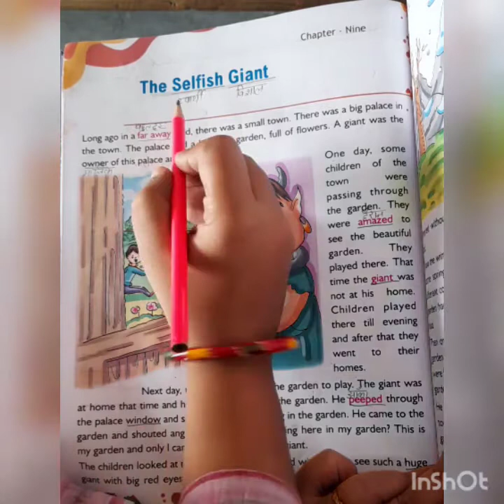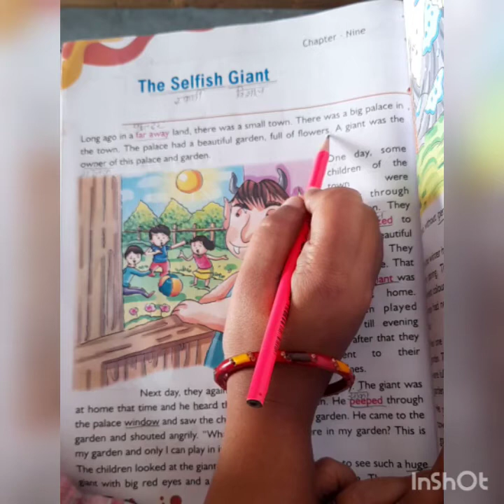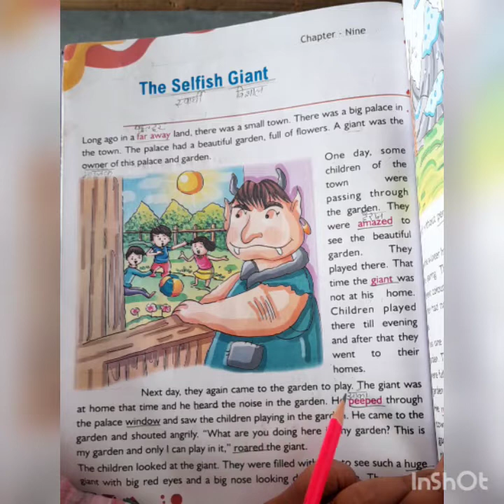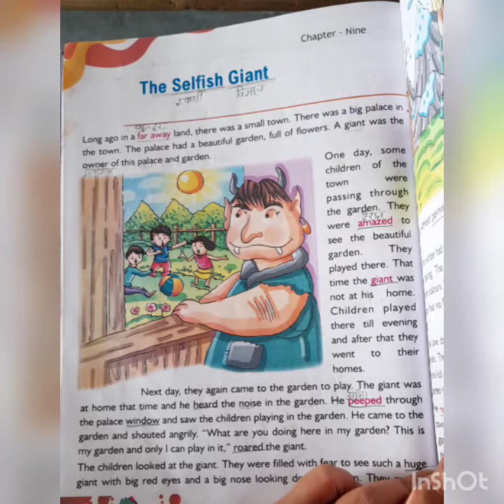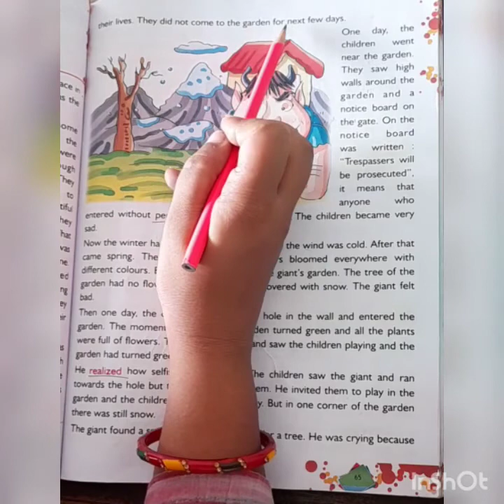Class-III (English)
L-9 The Selfish Giant